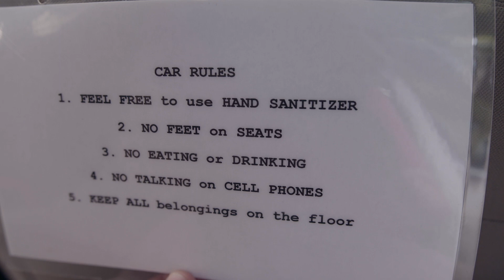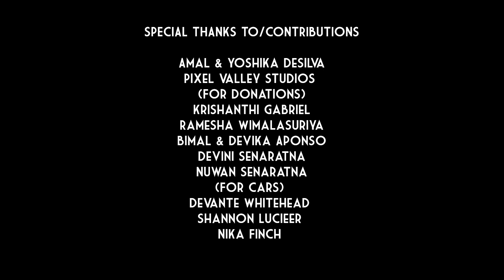Jefferson: Riding in Cars with Strangers - Episode 3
Emi gets an unfortunate lesson in rideshare safety. Stay vigilant out there!